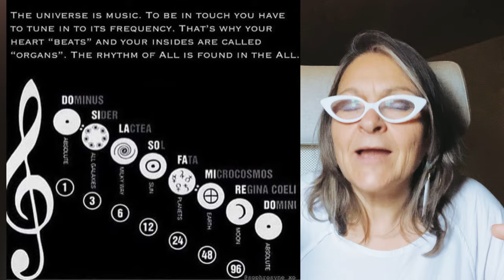Pitágoras en la cosmovisión de Rolando Toro y la concepción del Principio Biocéntrico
Más allá del Teorema de Pitágoras, este gran sabio iniciado en India y Egito, aportó al mundo occidental, todos los conocimientos adquiridos en sus iniciaciones, adaptándolas a la cultura helénica: percepción de las esferas de la vida en un orden concéntrico, numérico y estructurado, los procesos evolutivos del espíritu y la ascensión para la unidad. Para la concepción del Principio Biocéntrico postulado por Rolando Toro, Pitágoras aporta la vivencia concreta del espíritu de unidad del Universo.

Te invito a visitar mi canal de Telegram  @universbiocentric